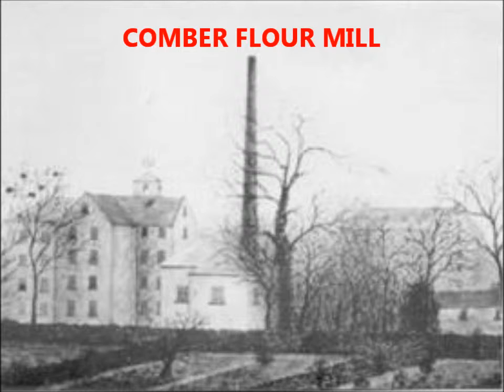Strangford Lough as seen from Comber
Strangford Lough or Strangford Loch (Irish: Loch Cuan) is a large sea loch or inlet in County Down, in the east of Northern Ireland. It is the largest inlet in the British Isles, covering 150 km². Original Musical Composition Copyright Sean Maguire 2013 Dublin